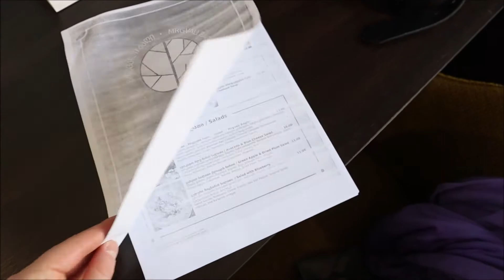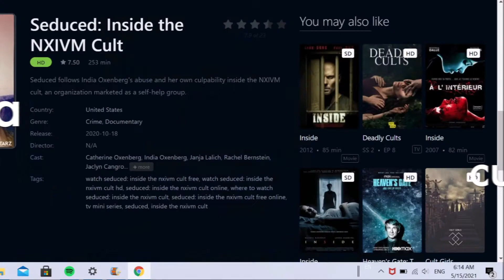Quarantine Day 1 in Tbilisi Georgia || Vlog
Peter and I moved to a small country called Georgia just 2 days ago! Here is some footage of our first day of quarantine.

fb page: Empowering Creativity by Anna-Marie
Pinterest (honestly don't really know how to work Pinterest, I just pin things lol): Empowering Creativity